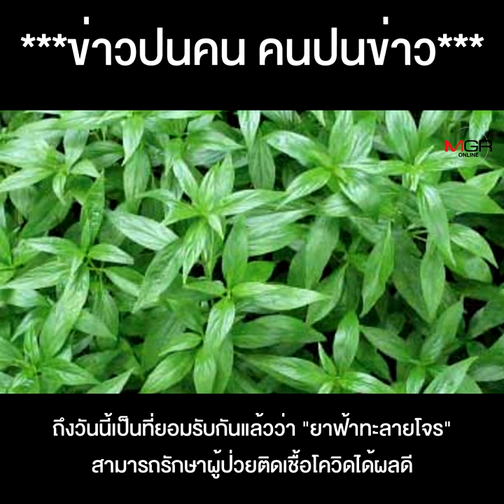ฟ้าทะลายโจร เปล่งแสง นักการเมืองวิ่งเข้าใส่ “ลุงดอน-ลุงป้อม” แย่งอาสา เข้ามาจัดระบบ